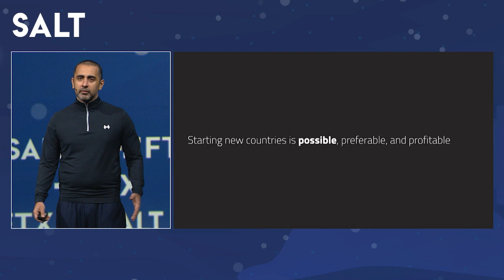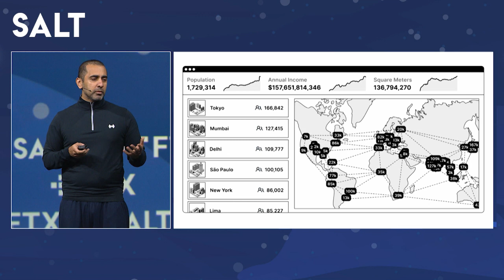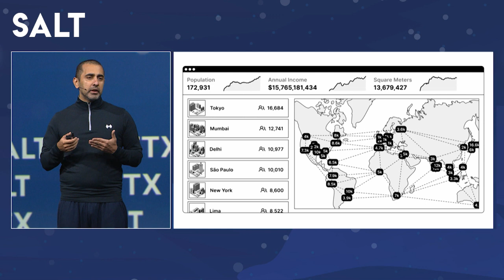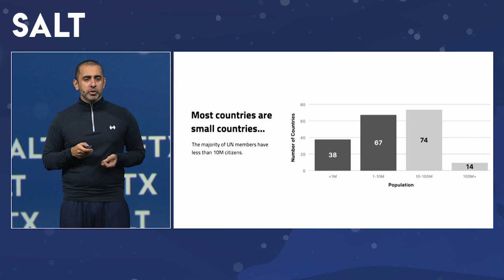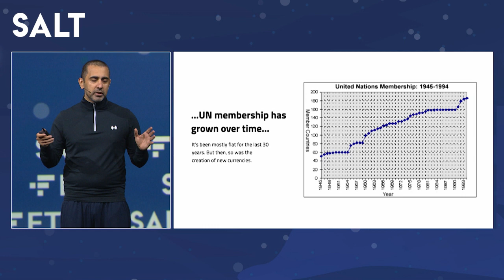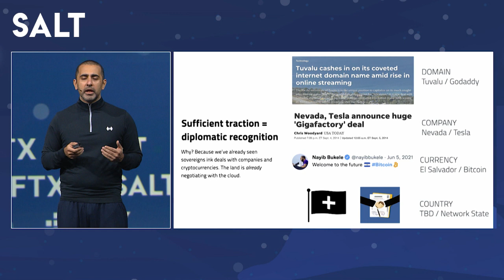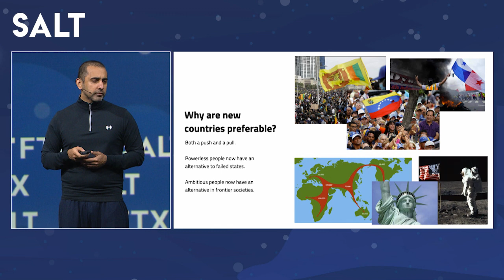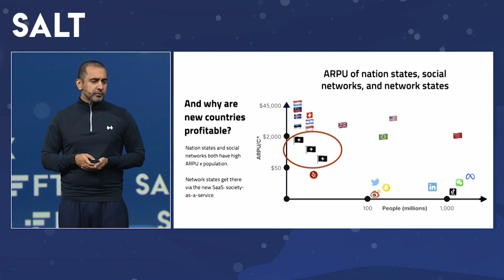The Network State with Balaji Srinivasan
Balaji S. Srinivasan is an angel investor, tech founder, and author of The Network State. Technology has enabled us to start new companies, new communities, and new currencies. But can we use it to start new cities, or even new countries? A concept termed The Network State.

Formerly the CTO of Coinbase and General Partner at Andreessen Horowitz, he is an early investor in many successful tech companies and crypto protocols, including Alchemy, Ava Labs, Bitcoin, Cameo, Chainlink, Clubhouse, Dapper Labs, Deel, EPNS, Ethereum, Instadapp, Lambda School, Mighty, NEAR Protocol, OnDeck, Opensea, Replit, Republic, Roam Research, Solana, Soylent, Superhuman, Synthesis, XMTP, and Zora.

SALT is a global thought leadership and networking forum at the intersection of finance, technology and public policy. SALT New York, the first event held at the Javits Center Expansion, returned to Manhattan's west side September 12-14, 2022 for three days of collaboration focused on disruptive innovation.

Moderated by Anthony Scaramucci. Developed, created and produced by SALT Venture Group, LLC.